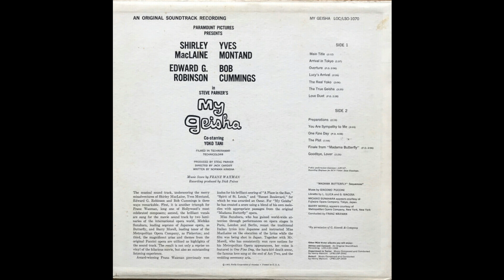Franz Waxman - Lucys Arrival